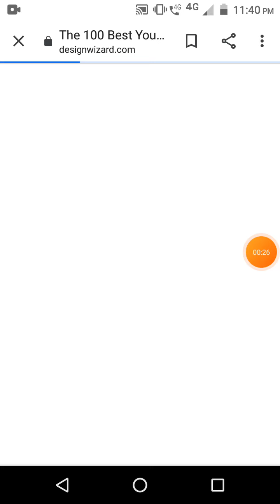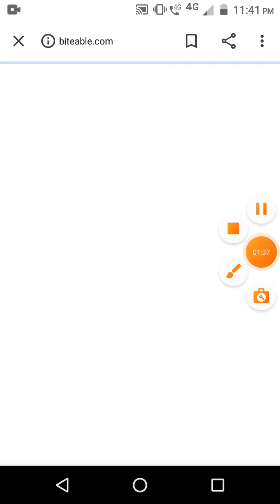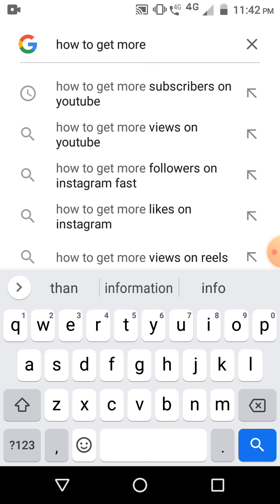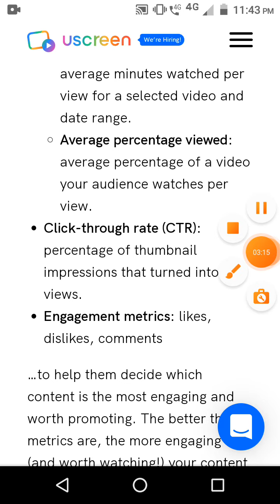Trending topics on YouTube || viral video || more views.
how to find treading topics